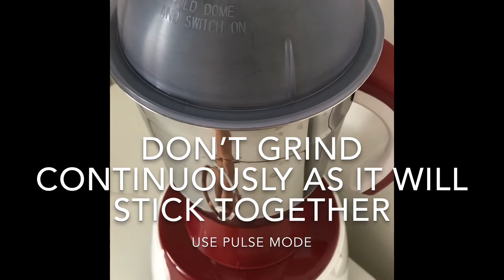Kaju Katli/Cashew Fudge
Kaju Katli is a rich, chewy and smooth Indian dessert that is quick and easy to make. It is usually thin diamond-shaped slices made from powdered cashews and sugar syrup. For a perfect Kaju Katli, one should be cautious about many factors such as the consistency of sugar syrup, kneading the cashew dough while warm, grinding the cashews to the desired consistency, simmering the stove while adding cashew powder and so on.

INGREDIENTS:
# Cashew - 1 cup
# Cardamom powder - 1/4 tsp (optional).